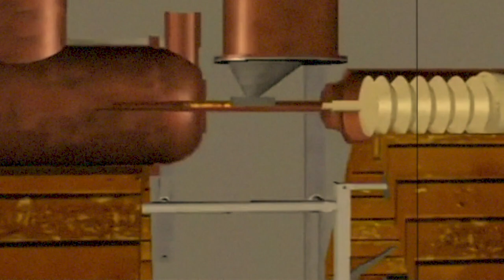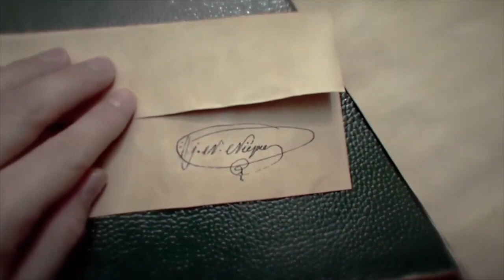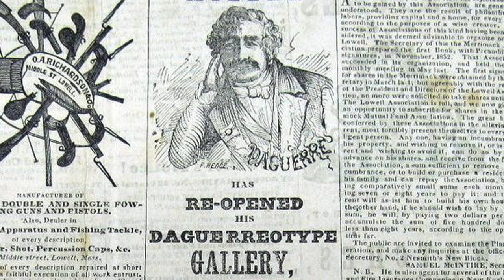Photography really started here !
Joseph Nicéphore Niépce invented photography 📷 ⚡

The view from the study of French engineer and inventor Joseph Nicéphore Niépce in 1826 is regarded as the world's first and earliest existing photograph.

He was the first to demonstrate a successful photographic process. Every photo that has ever been taken, and every photo that will be taken in the future, goes back to that first moment.

⛓️ 🔗 Useful Links 🔗 ⛓️
AMAZING fine art photographs - Daily: